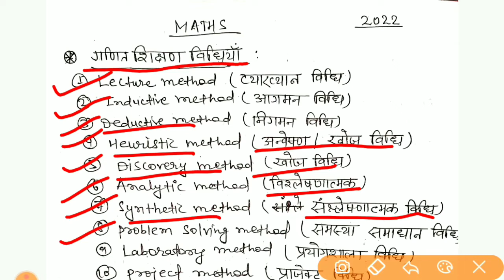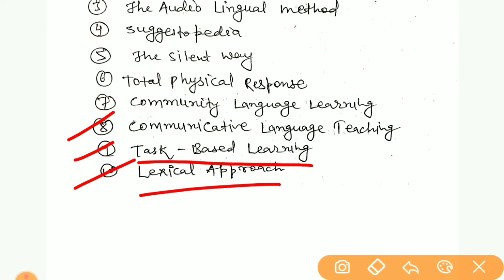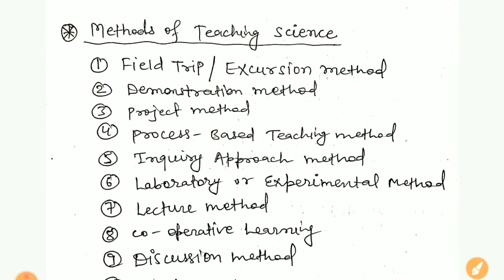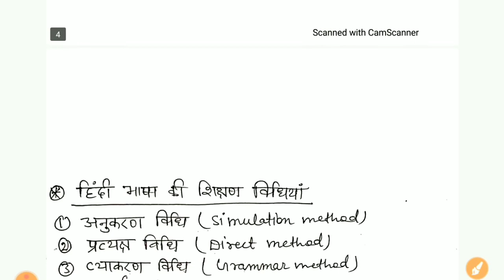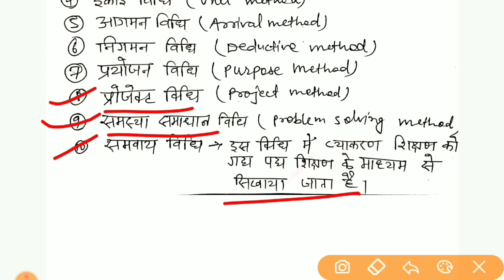महत्वपूर्ण शिक्षण विधियां | गणित,विज्ञान पर्यावरण अध्ययन,हिंदी,अंग्रेजी के महत्वपूर्ण शिक्षण विधियां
Ok bye 👋
Best 👍💯 of ➡Luck🍀